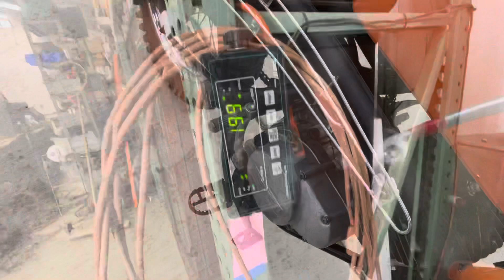FOR SALE NICE SUZUKI 185 2-STROKE CALL 📞